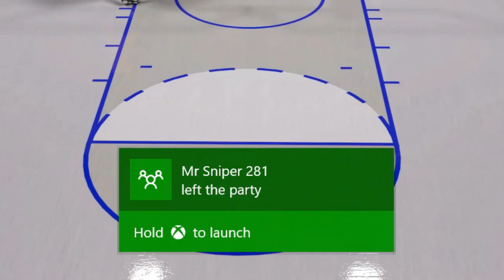NBA 2K16 2 on 2 Episode 6 Part 2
More gaming videos coming soon.

Let us know what games you want to see us play on the channel.